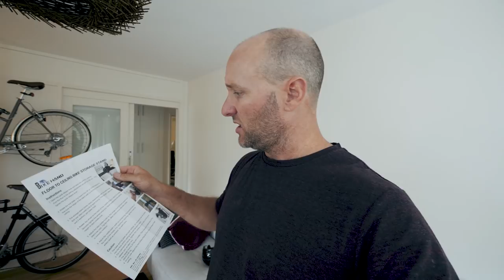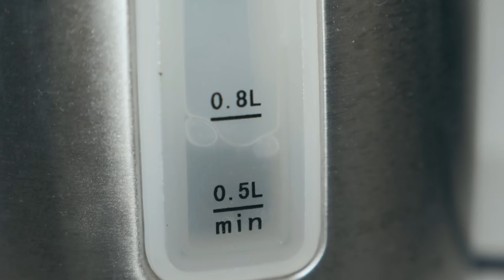Bikes On A POLE! (Hannah's Reaction)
VLOG EP.25  (Season 2): Hannah just loves a bike in the house.

► My equipment

Postal Address:
Caulfield South 3162
AUSTRALIA